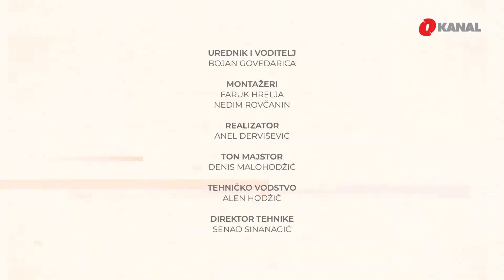Derbi, sportska emisija - 20. 04. 2020.